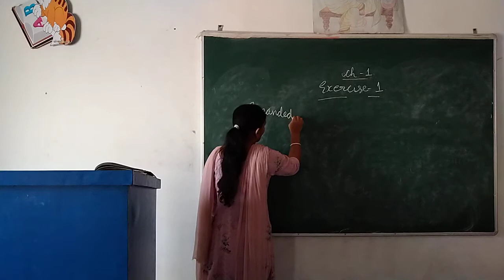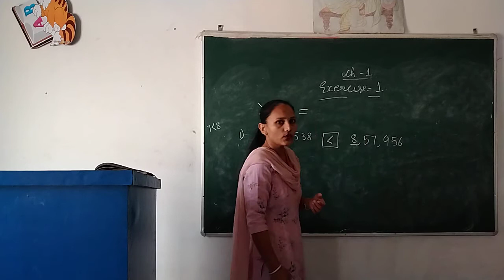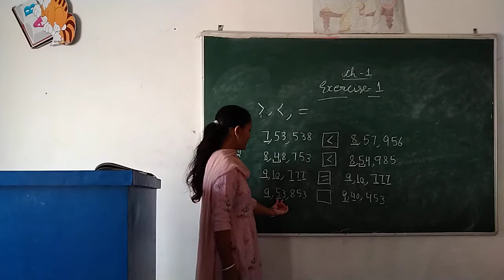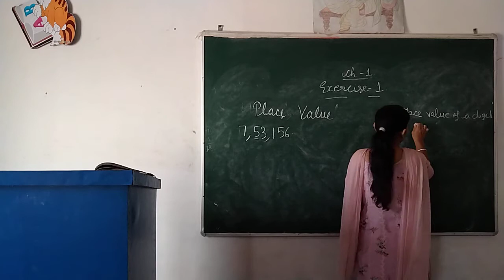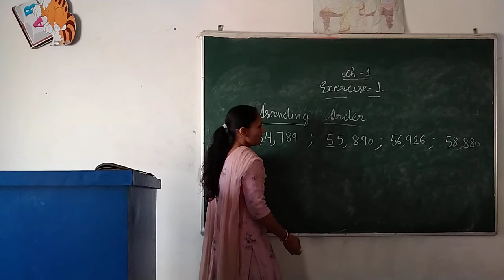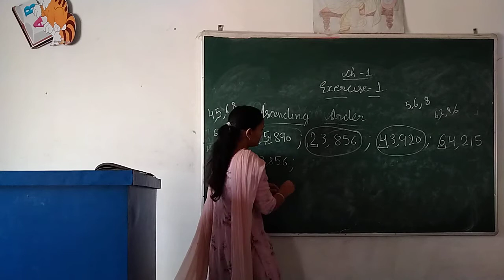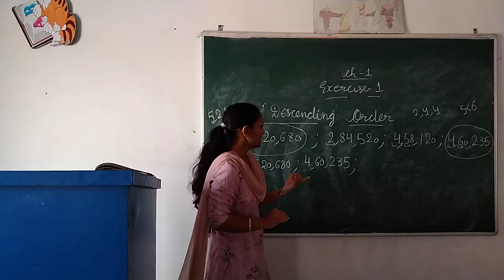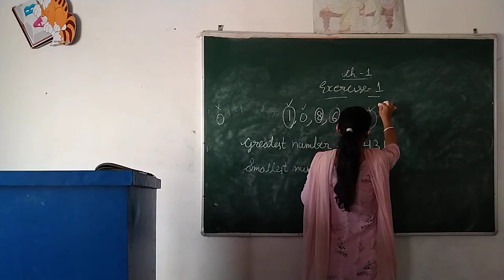Online Classes | Harpinder | Class- 5th | Sub- Maths | Baba Farid Public School